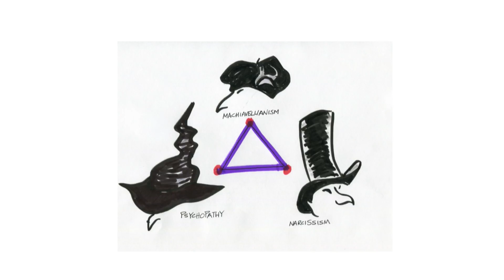Using Medical Research Tools to Survive Workplace Bullying | Gabrielle Horne | TEDxDalhousieU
Gabrielle Horne discusses how she used the skill she learned to conduct medical research to survive workplace bullying and regain her reputation and right to practice clinical research after treated unfairly by colleagues.  Dr. Gabrielle Horne is a cardiologist at Nova Scotia Health Authority. She has an extensive
research background obtaining a PhD on top of her MD. She is Dalhousie University’s first female
MD/PhD adult cardiologist. Dr. Horne is an inspiration for women in STEM and was featured
on hervolution.org in the 150 women in STEM campaign. Dr. Horne has become a symbol of
resilience and strength for individuals in STEM. This talk was given at a TEDx event using the TED conference format but independently organized by a local community.